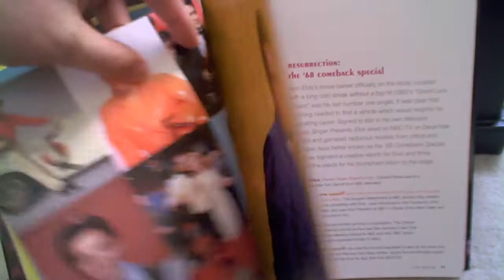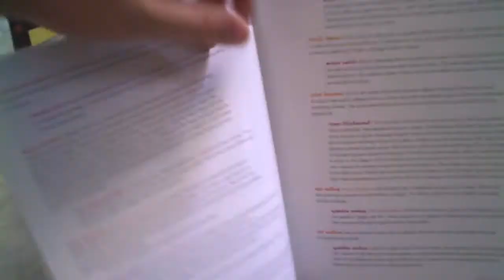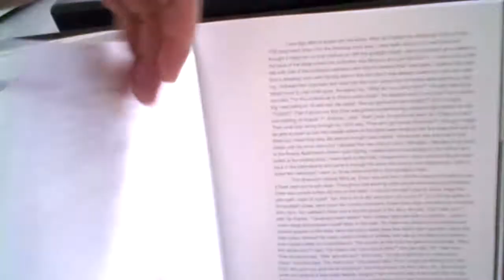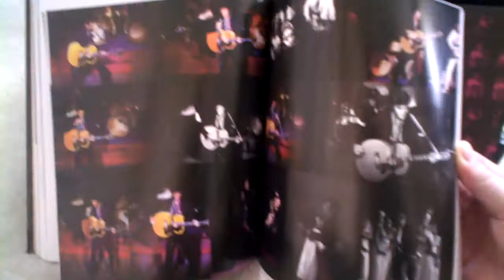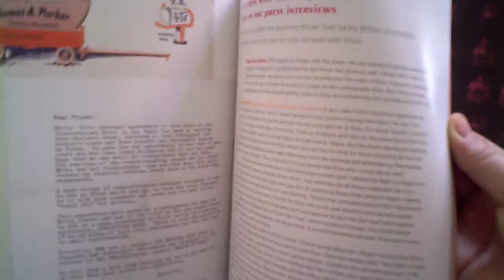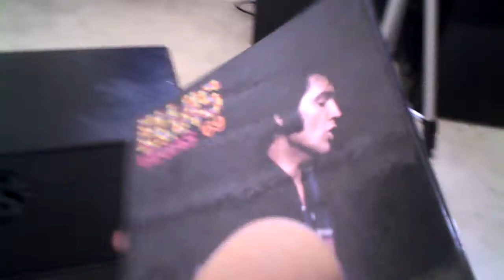A look inside Elvis Vegas '69 by Ken Sharp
Not a review, just a brief look inside.